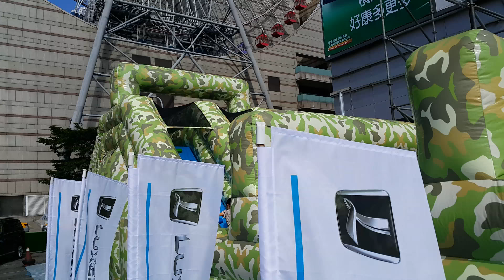美麗華旁的氣墊溜滑梯_20151115 124603